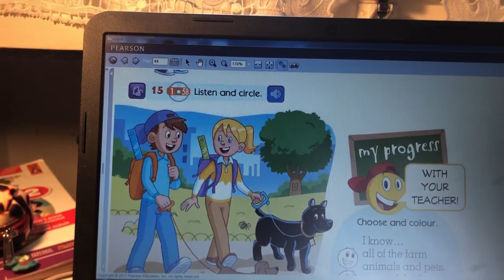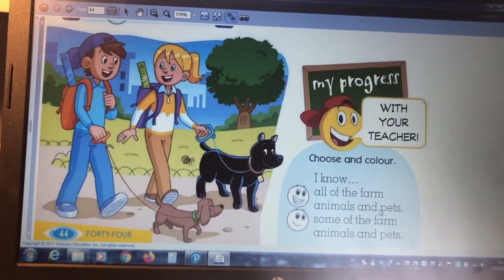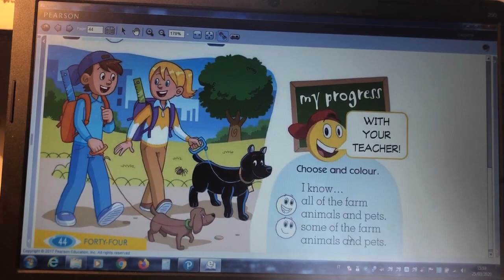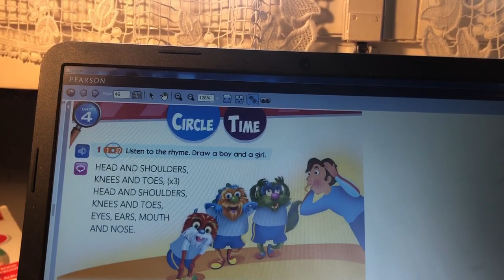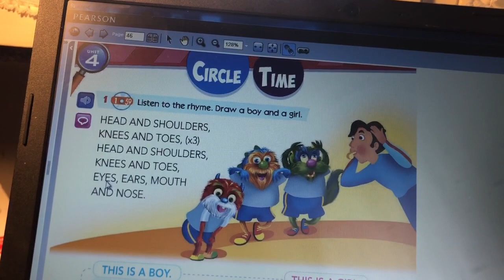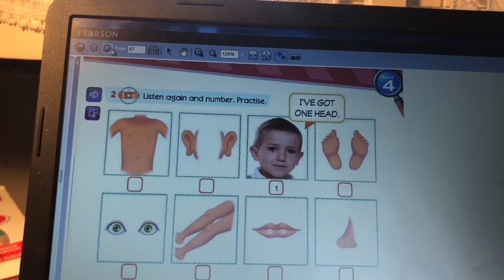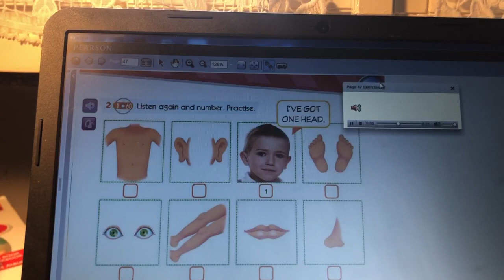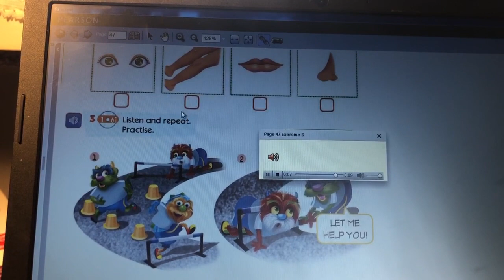Inglese Primaria I A B - The Body - Buzzi